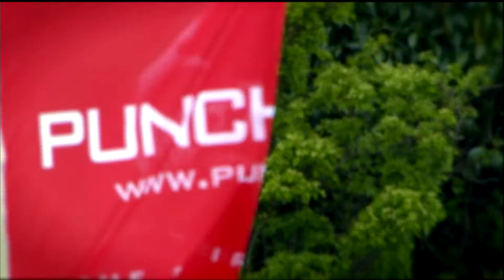ATR Prize Rush Promo 2015